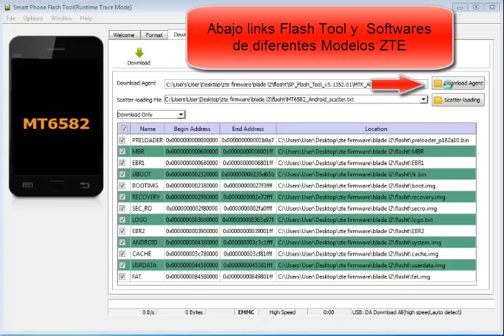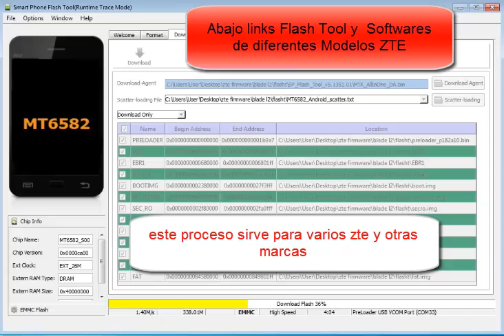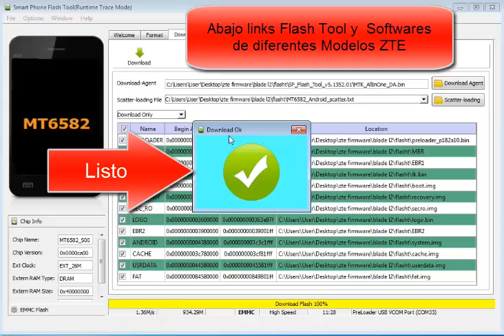revivir ZTE Bl2, Bl2, Plus, Glux, Kiss 2 Max con flashtool 2017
En este vídeo les mostrare como cargar software a tu ZTE usando Flash Tool guía definitiva 2017.

Si tu Celular ZTE esta completamente muerto, esta brickeao, es decir trabado en el logo, se reinicia, tiene algun virus se apaga o tiene algun otro problema de software este video te ayudara a restaurar tu equipo y dejarlo funcional.

Abajo les dejo las rom de 4 zte muy populares todas testeadas